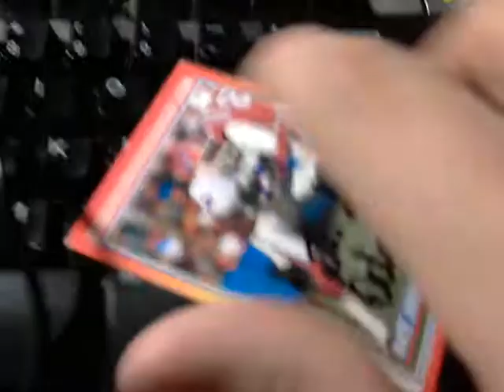Awesome TTM Mailday- 8-17-12